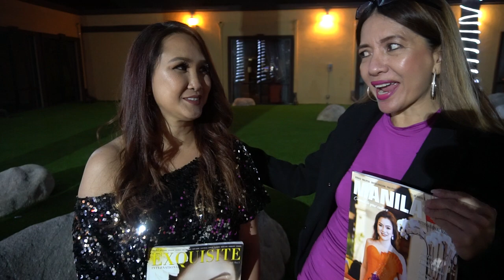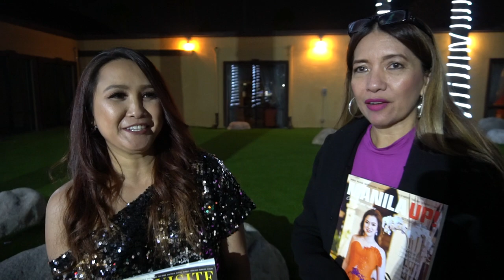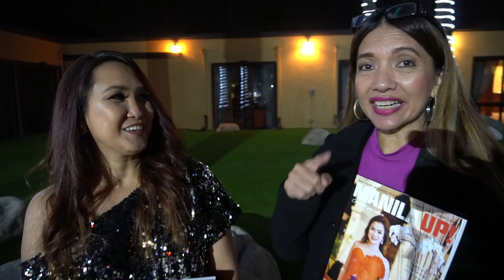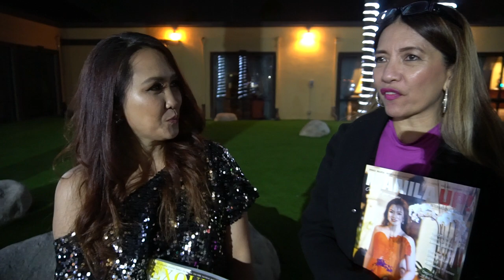INTERVIEW WITH SINGER, RHEIN NZS AT ALMOST EXCLUSIVE WITH NINO ALEJANDRO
*A Dance and A Show in One Night for A Good Cause ~ Almost Exclusive with Nino Alejandro at IV Lounge Hotel Saddleback*
*100% Profit will go to AVIVA Family and Children Services*
*In cooperation with our very Talented Filipino local artists: April Velasco, Garth Garcia, Jo Awayan, Neil Go, Adelle Lim and Rein Nzs*
*Produced and Directed By: Jennifer Martinez*
*Interviews & Live Streamings By: Grace Aguilar @amazingrace20*